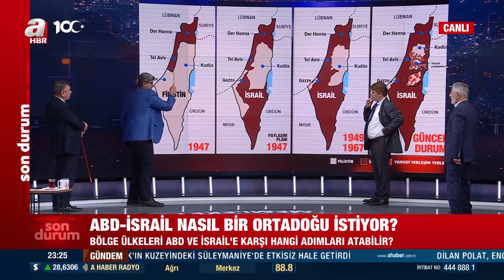İsrail'in sıradaki hedefinde Batı Şeria, Sina, Lübnan ve Ürdün'ü işgal planı mı var? | A Haber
A Haber’de canlı yayınlanan, moderatörlüğünü Merve Türkay'ın yaptığı, Memleket Meselesi’nin 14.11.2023 tarihli yayınında konuklar; gazeteci Ekrem Kızıltıaş, stratejist Coşkun Başbuğ ile "İsrail'in sıradaki hedefinde Batı Şeria, Sina, Lübnan ve Ürdün'ü işgal planı mı var?" sorusuna yanıt arandı.